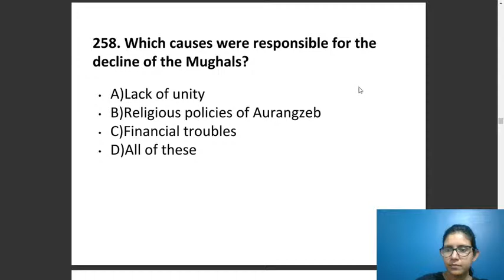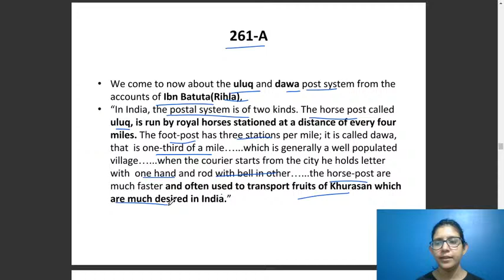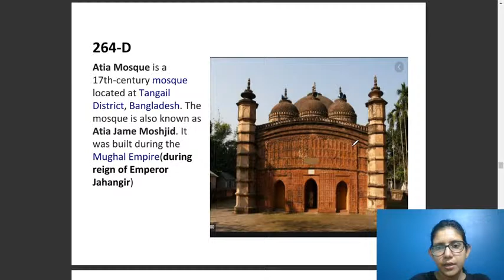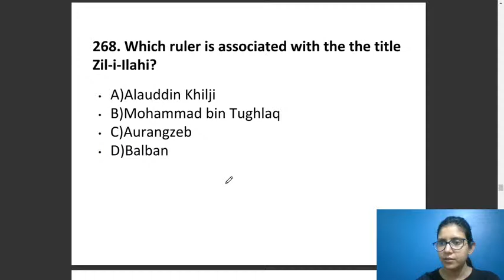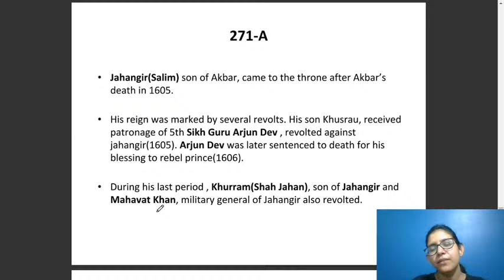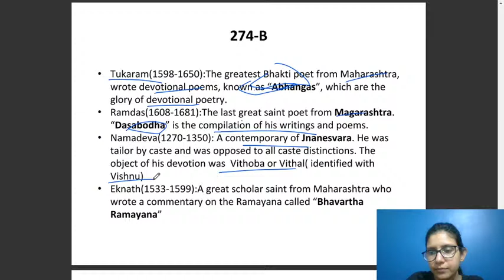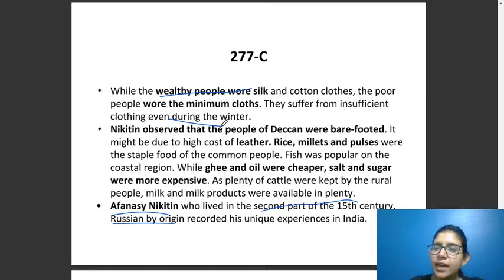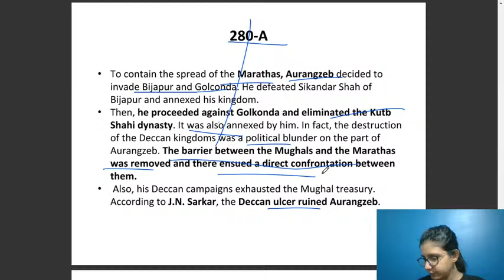Indian History Through MCQ | Medieval Period | Debleena Banerjee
hello viewers, in this class Ms Debleena Banerjee will discuss some important MCQs on Indian Medieval History.